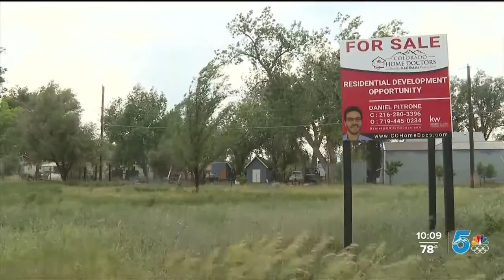City of Fountain short on water supply, impacts future developments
While the City of Fountain is a popular place to move, it's struggling to keep up with housing demand.